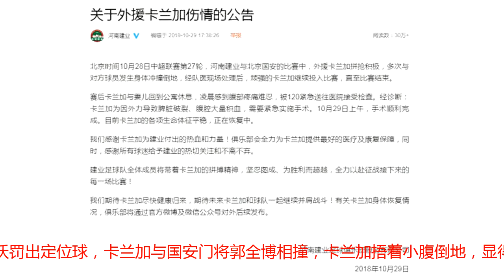建业爆冷胜国安代价惨重 进球外援脾脏破裂出血量达5矿泉水瓶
腾讯体育10月29日讯（文/李建利）在与国安的比赛中，建业外援卡兰加一记头球为建业敲开了胜利的大门。全场比赛卡兰加受到了对方的重点照顾，在比赛中多次受伤倒地，被对手冲撞，这也导致了他脾脏破裂，腹腔大积血，今天下午，建业发布官方公告，称卡兰加的脾脏摘除手术已经顺利完成。中超夺冠赔率：上港微弱优势继续压恒大 差距缩小难分伯仲卡兰加与郭全博相撞卡兰加在建业前场的作用明显，在昨日与国安一役制造出多次威胁，同样受到了国安后防线的重点照顾，比赛第60分钟，卡兰加和雷腾龙争顶受伤，第61分钟，伊沃罚出定位球，卡兰加与国安门将郭全博相撞，卡兰加捂着小腹倒地，显得相当痛苦，但是在简单治疗后重新回到场上。而这也是卡兰加在比赛中被侵犯的一个缩影。巴索戈卡兰加都在比赛中被铲倒地卡兰加和郭全博相撞倒地在与国安的比赛结束后，卡兰加在球场上躺了许久才起身去和队友庆祝，比赛中屡次冲撞又坚持完比赛，让很多球迷在得知卡兰加脾脏破裂后，惊叹他在用生命为建业保级。卡兰加的脾脏出血是在他返回家中之后，疼痛难忍，凌晨前往医院就医。有相关医护人员爆料，脾脏总出血量达到了2700ml，相当于5瓶矿泉水那么多，着实让人倒吸一口凉气。正